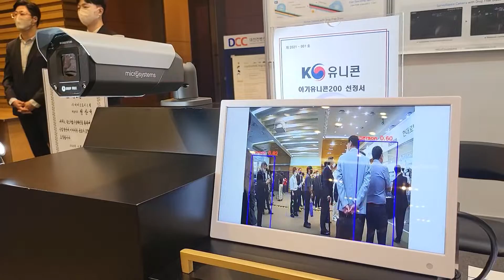AI Surveillance Camera DEMO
마이크로시스템은 전자식 자가세정 유리 기술을 통해 혁신적인 제품을 만들고 새로운 가치를 창출하는 기술중심의 기업입니다.

2020년 최초로 대한민국 전문국민심사단이 참여한 소부장 스타트업 100대 기업과 2021년 아기유니콘 200대 기업에 최우수 기업으로 선정되었습니다.

자율주행과 자율운항 기술 개발을 위해 국내외 유수의 자동차와 선박 OEM 및 부품 기업들과의 협업을 수행하고 있습니다.

2022년 최초로 DFG 보안 카메라 제품을 개발 양산하여 공공 기관에 설치하고 있습니다.
마이크로시스템이 대한민국을 대표하는 세계적인 혁신기술 유니콘 기업으로 성장하기를 응원해주세요.